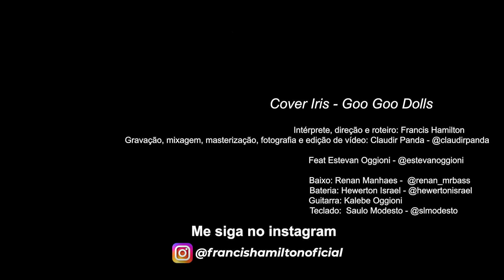Iris - Francis Hamilton Feat Estevan Oggioni Cover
Francis Hamilton feat Estevan Oggioni cover de "Iris" by Goo Goo Dolls

CURTA - COMENTE - COMPARTILHE
Intérprete, direção e roteiro: Francis Hamilton

Feat Estevan Oggioni - @estevanoggioni

Gravação, mixagem, masterização, fotografia e edição de vídeo: Claudir Panda - @claudirpanda

Baixo: Renan Manhaes -  @renan_mrbass
Bateria: Hewerton Israel - @hewertonisrael
Guitarra: Kalebe Oggioni
Teclado:  Saulo Modesto - @slmodesto

Animação intro/logo/créditos/artes oficiais: wave - @wave.corp